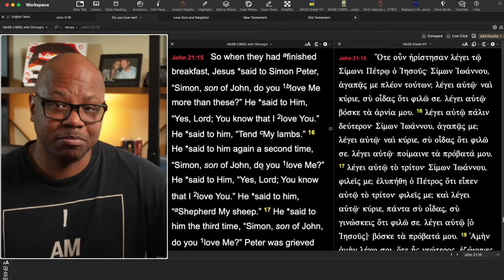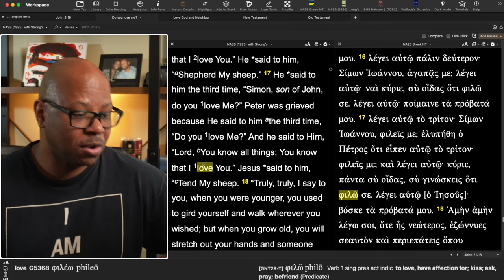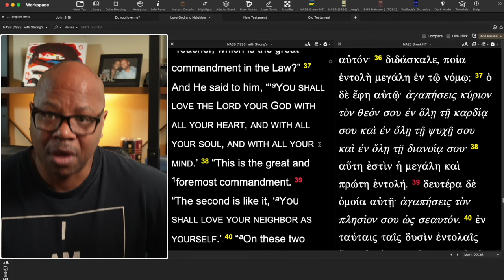Biblical Understanding of Love?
What does Love Mean?